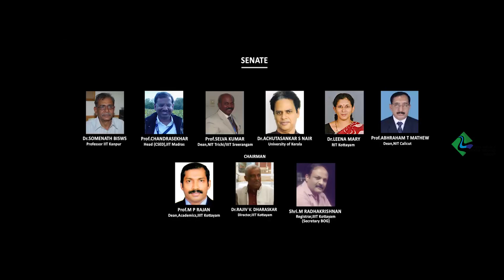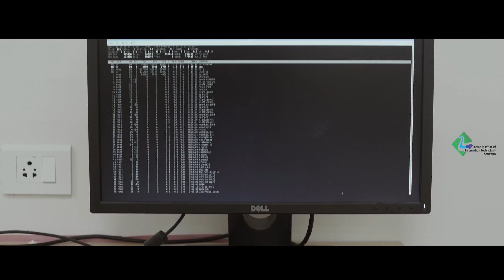Indian Institute of Information Technology Kottayam - An Overview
IIIT Kottayam